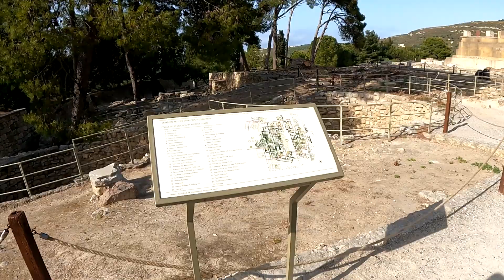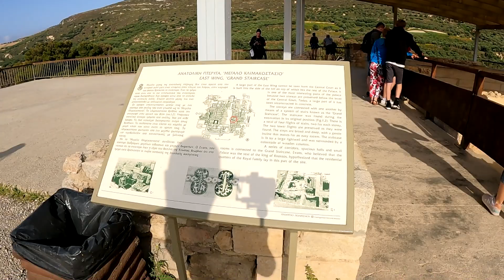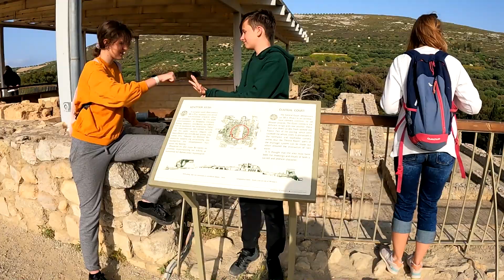Wpadł w SZAŁ ODKOPYWANIA. Kopał 40lat i odkopał PAŁAC MINOJSKI w Knossos koło Heraklionu - Kreta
Wpadł w SZAŁ ODKOPYWANIA. Kopał 40lat i odkopał PAŁAC MINOJSKI w Knossos koło Heraklionu - Kreta to nasz 216 vlog. Tym razem zwiedzamy Pałac Minojski w Knosos na Krecie. Grecja nas zawsze zaskakuje swoją różnorodnością i kulturą. Tym razem zwiedziliśmy, coś co było wynikiem osobliwości charakteru, ciekawości i zawzięcia. Niejaki Evans natknął się na pewne ruiny na Krecie. Kreta wówczas byłą pod panowaniem Imperium Osmańskiego, a Turcy nie zgadzali się na prace archeologiczne. Evans kupił więc kawał terenu. Jak to mówią Wolność Tomku w Swoim Domku, więc mógł kopać ile wlezie. Wpadł w taki szał odkopywania, że odkopał wielkie ruiny pałacu Minojskiego w Knossos koło Heraklionu. Nie robił tego sam oczywiście. Stać go było na pracowników. Zatrudnił też renowatora sztuki do odmalowywania wyblakłych i szczątkowych fresków. To dość kontrowersyjna decyzja, ale w połowie XIX wieku były inne realia. Do tego przez kolejnych 200 lat utracono by kolejne detale. Pałac był olbrzymi. Zbudowano go z wielkim rozmachem. Pomieszczenia, kolumny, instalacje sanitarne. Szok, że kilka tysięcy lat temu ludzie byli już na takim poziomie cywilizacyjnym. Będąc więc na Krecie koniecznie trzeba zobaczyć to miejsce.

Nowy vlog co 5 dni o 17:15

Historia naszego kanału:
Na kempingi jeździliśmy od wielu lat. Od kilku lat oglądaliśmy także kanały Kiki Świat, Nasz Karawaning, Kapitan Przyczepa, czy Podróżovanie. Kilka lat temu kupiliśmy przyczepę kempingową. Na początku nagrywaliśmy dla siebie. Jednak podczas epidemii Covid było sporo czasu na zmontowanie materiałów jakie mieliśmy. Tak zaczęła się nasza przygoda z filmami na youtube.